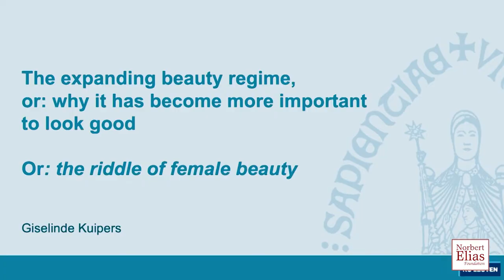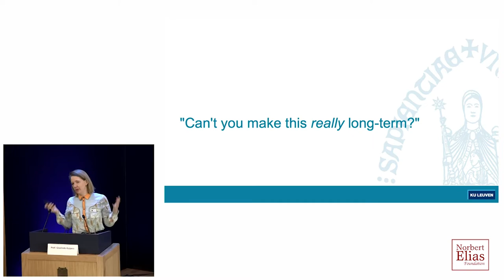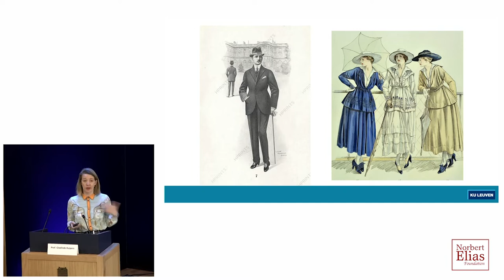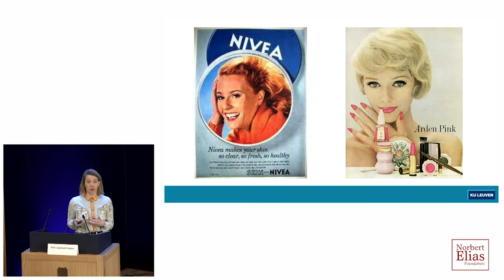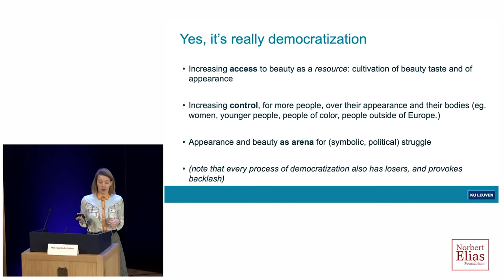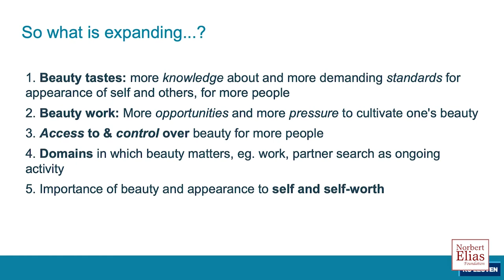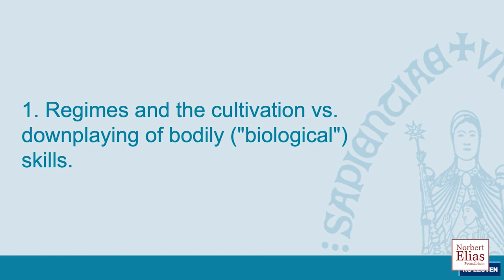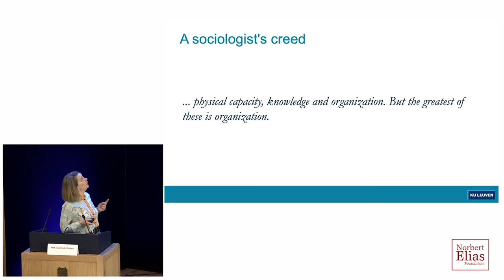Giselinde Kuipers: The Expanding Beauty Regime and its Social Consequences.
Long-Term Processes in Human History: A Tribute to Johan Goudsblom
Location: The Trippenhuis, Royal Netherlands Academy of Arts and Sciences (KNAW),

Giselinde Kuipers (Catholic University Leuven) is a former doctoral student of Joop Goudsblom. She has been a professor at the University of Amsterdam and is now appointed at the University in Leuven. In her presentation at the memorial conference for Joop, she presented recent research on beauty regimes.